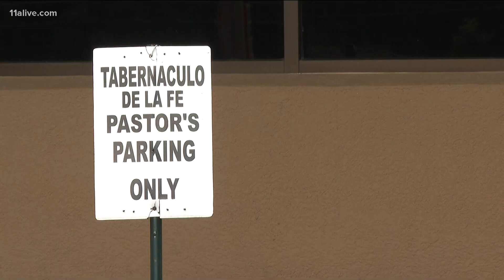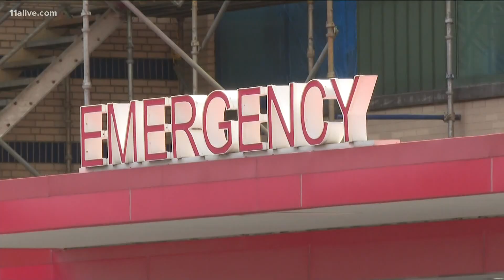After their mother died in a tragic fire last week, four children have now lost their dad to COVID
Last week four children lost their mother when a fire erupted in their home. Now their dad, who was in the hospital with COVID at the time of the blaze, has died.